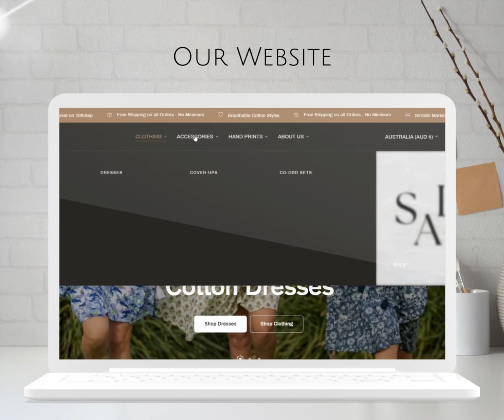Website Sneak Peak Hihandmade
Perfect for you summer collection and a whole new vibe!!